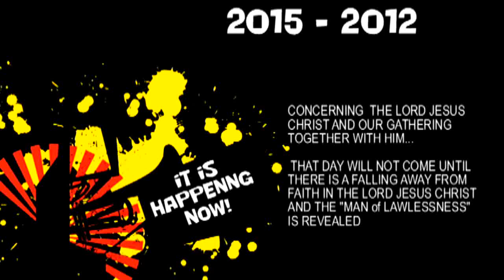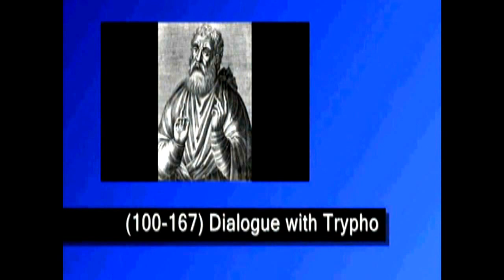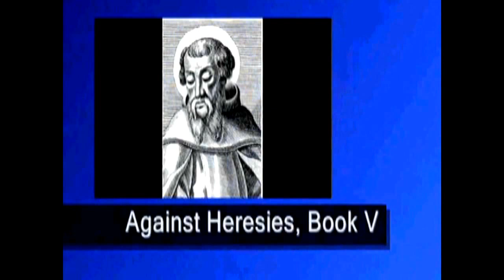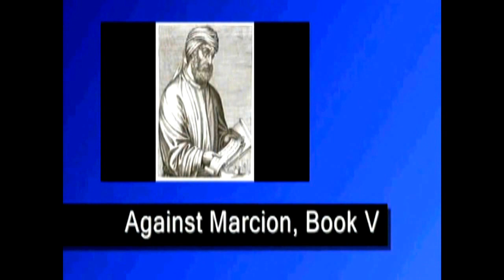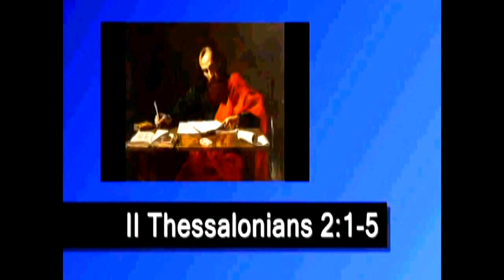IT IS HAPPENING NOW the FINAL BATTLE & THE SECOND COMING OF THE LORD JESUS CHRIST!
"Now we beseech you, brethren, by the coming of our Lord Jesus Christ, and by our gathering together unto him,

2 That ye be not soon shaken in mind, or be troubled, neither by spirit, nor by word, nor by letter as from us, as that the day of Christ is at hand.

3 Let no man deceive you by any means: for that day shall not come, except there come a falling away first, and that man of sin be revealed, the son of perdition"...; II Thessalonians 2:1-6

Jesus Christ will return SOON. HAPPENING NOW ... The "MAN of LAWLESSNESS" is being REVEALED, and the APOSTASY of the FAITH is UNDERWAY...